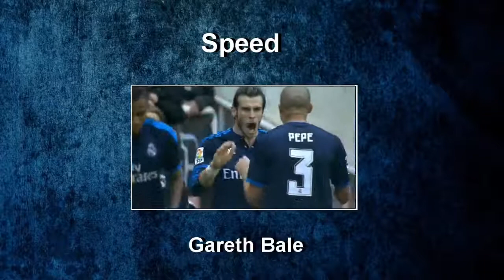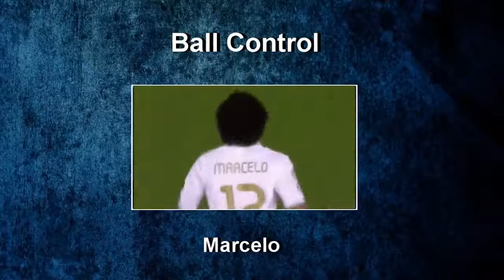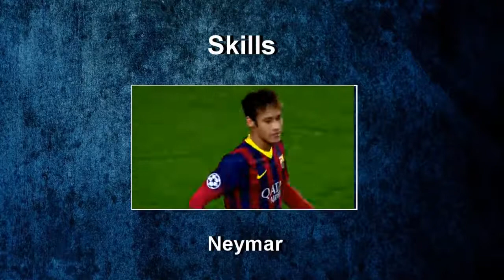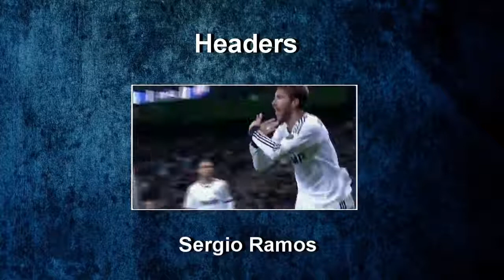Đây Có Phải Là Cầu Thủ Bóng Đá Hoàn Hảo Nhất ?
Nếu yêu thích kênh của mình thì hãy nhớ ấn đăng ký và ấn chuông để đón xem những video hay mới nhất nhé các bạn: